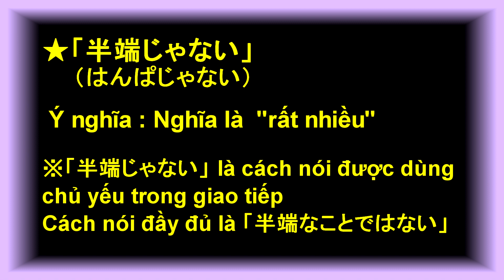Hãy học tiếng Nhật thực tế để giao tiếp hiệu quả! Chỉ với 1 phút mỗi ngày Lesson 4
Video luyện tiếng Nhật 1 phút mỗi ngày!
Mỗi ngày học 1 từ trong 1 phút, tích tiểu thành đại, rồi bạn sẽ bất ngờ về vốn từ của mình!
Các bạn cố lên nhé!

▶️ Khi học tiếng Nhật mệt mỏi thì các bạn xem video của bé Yui con gái Sasapi nhé